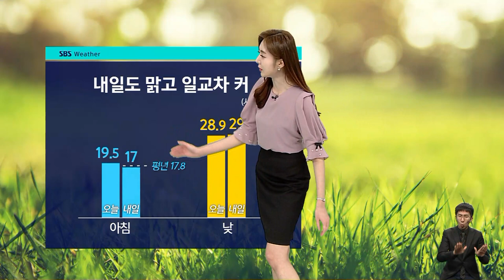[날씨] 중부지방 '맑음'…'17도→29도' 큰 일교차 유의 / SBS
내일(16일)도 중부 지방 맑겠습니다.
다만 큰 일교차에 주의하셔야겠는데요.
내일 아침은 오늘보다 조금 더 선선해지면서 평년보다도 기온이 조금 낮겠고요.